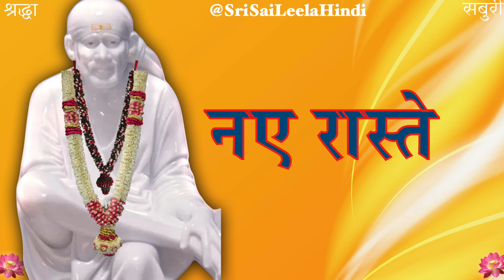Sai Baba Sandesh | Naye Raaste | 15 | 08 | '24